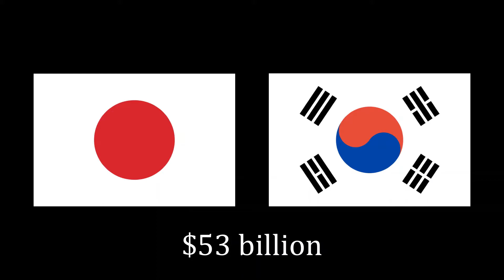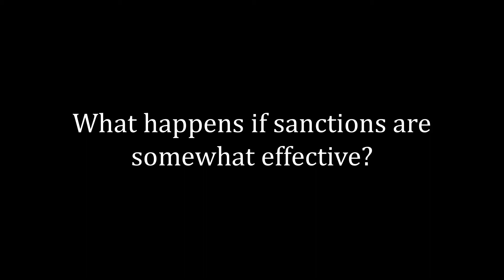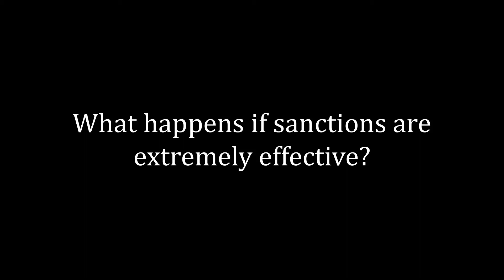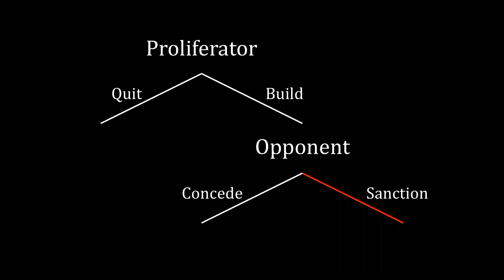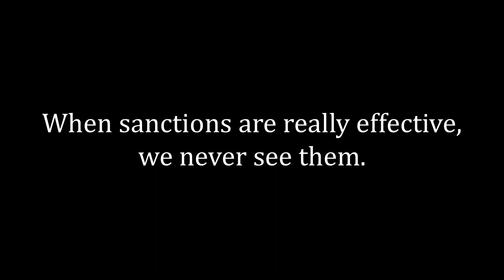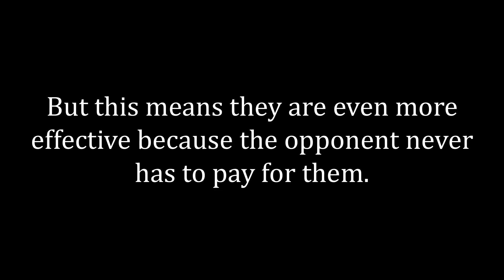Are Sanctions Effective? | Nuclear Proliferation Explained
States developing nuclear weapons routinely face sanctions from political opponents. Such sanctions raise the cost of development, harm military partnerships, limit available technology, induce regime change, and slow the rate of progress. Popular perception of sanctions is that they are an ineffective tool to counter proliferation. However, this lecture explains that sanctions are more effective than they may appear. When sanctions are strong, we never observe them---the would-be proliferator internalizes the danger and does not develop nuclear weapons. As a result, the sanctions we see in practice are only moderately strong, enough to slow progress but not enough to convince the would-be proliferator to stop.